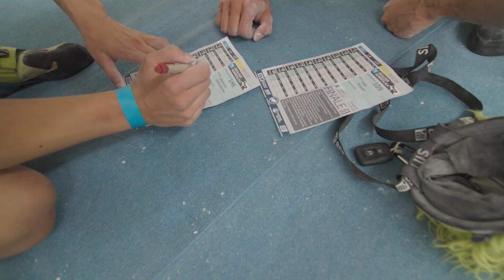Bundesliga Finale 2022 – Routenbau & Qualifikation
Insgesamt waren 14 Routenbauer im Einsatz um ein fabelhaftes Halbfinale zu schaffen gefolgt von einem spektakel auf der Outdoorbühne. Hier sind einige Eindrücke des Routenbaus und der Qualifikation.

Eventpartner
💪 Decathlon Jena
📍 Lichtstadt Jena

🎥 Leon Buchholz & Co.